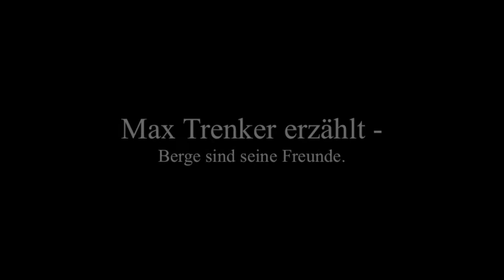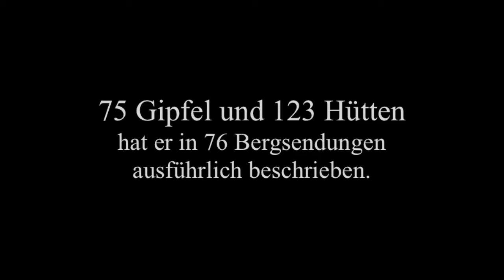Alp - Max Trenker erzählt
Nur wenige konnten so fesselnd ihre Berggeschichten erzählen wie Max Trenker. Leider wird seine Stimme nun - unvergessen - für immer schweigen.